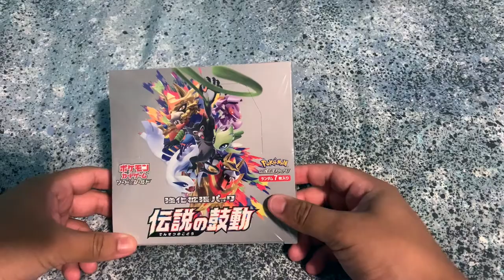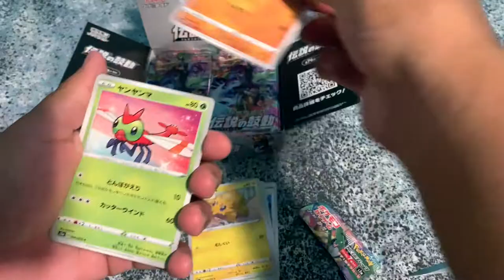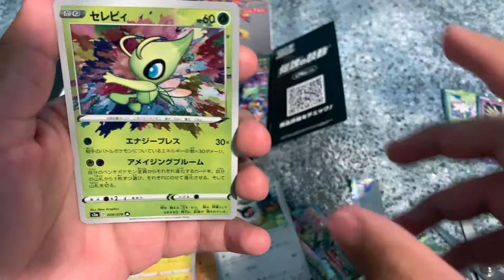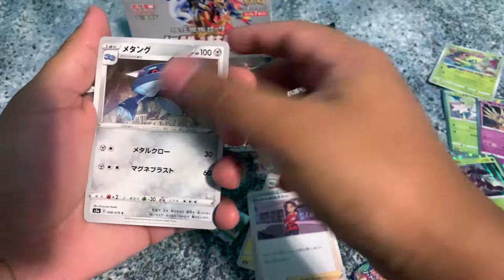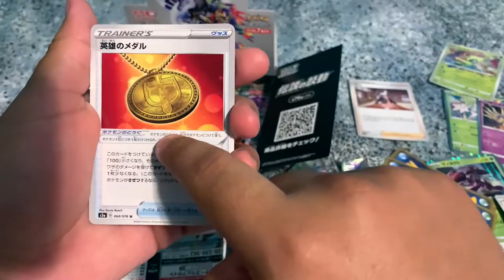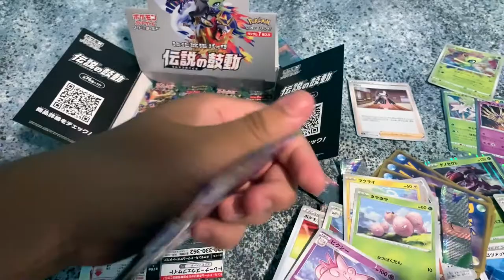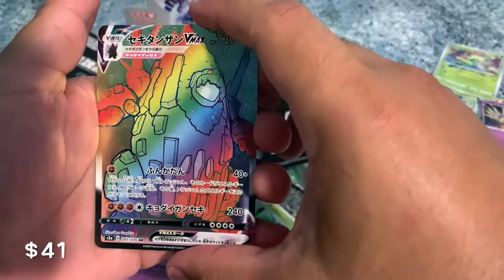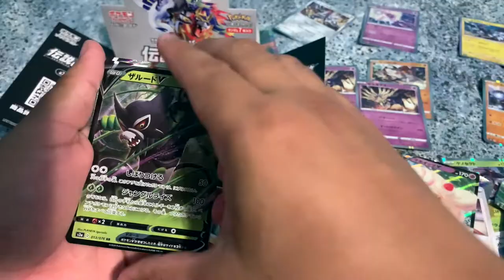Pokemon Sword And Shield Legendary Heartbeat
Hello everyone today opening Pokemon Sword and Shield Legendary Heartbeat.